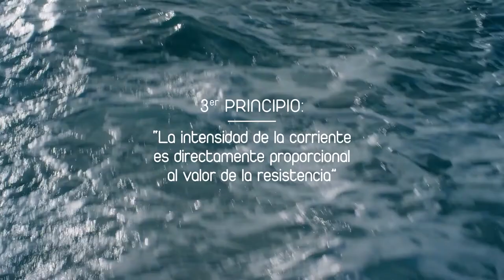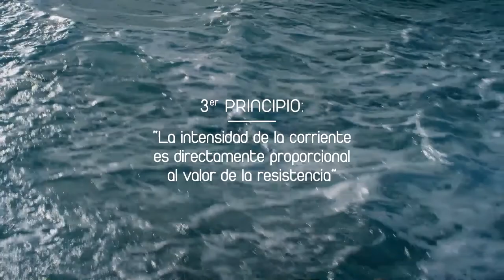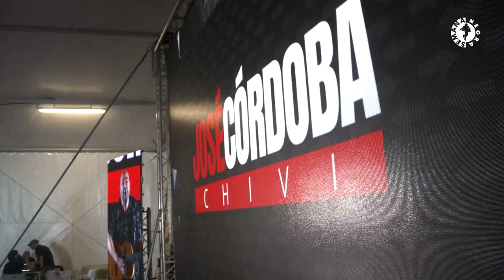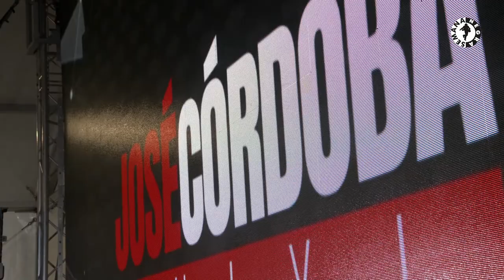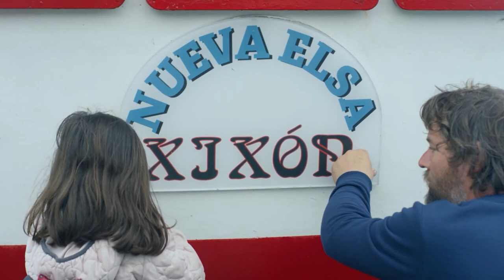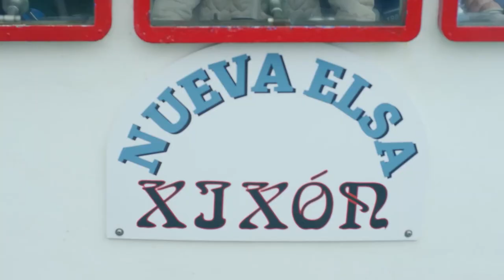Concierto: José Córdoba CHIVI